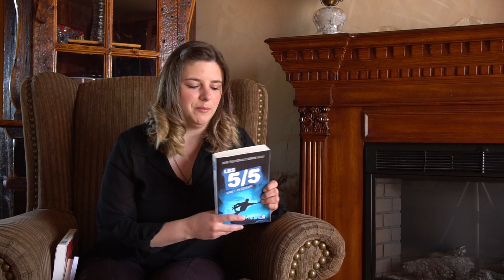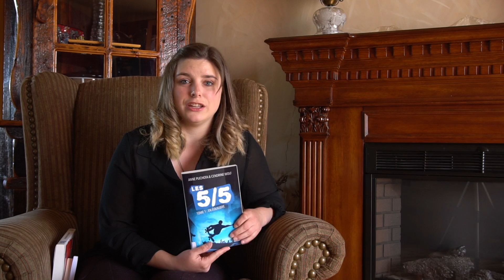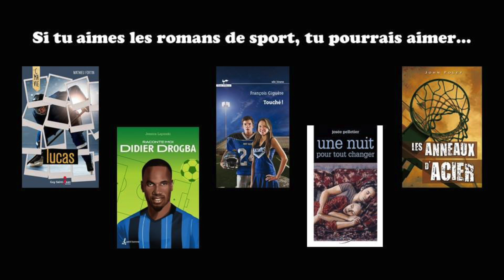Biblio-Capsule : romans de sport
Suggestions de lecture pour les élèves de l'École Polyvalente St-Joseph de Mont-Laurier.

Les 5/5 : Anne Plichota et Cendrine Wolf
Double faute : Isabelle Pandazopoulos
Nathan - Mathieu Fortin

Bonnes lectures!